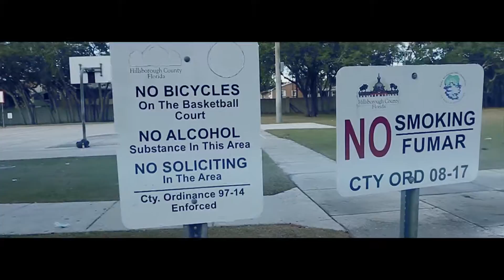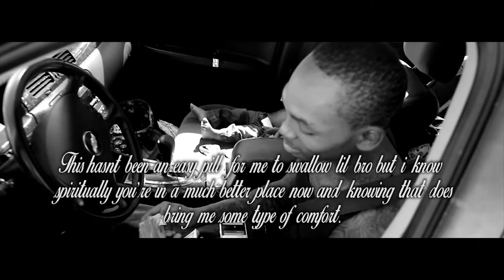Prophit - Jumpman ft King Rich (Official Music Video)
Prophit's cover song to Drake & Future's Jumpman track ft King Rich. Tampa Florida Stand Up! Prophit is putting on for the city. Video shot edited and directed by Prophit & Aye J (The Two-Headed Monster)